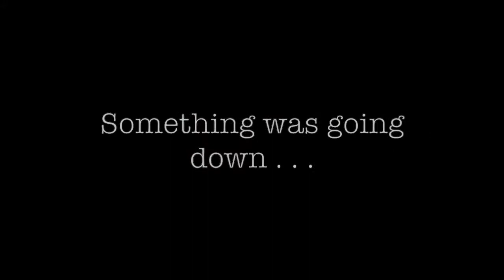Delusional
Time was running out!